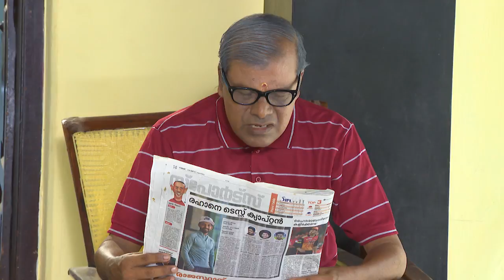STAR PARASPARAM 1459 TD 31 05 2018